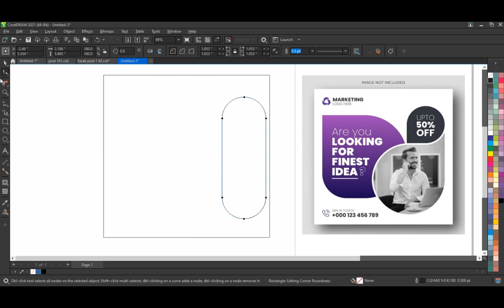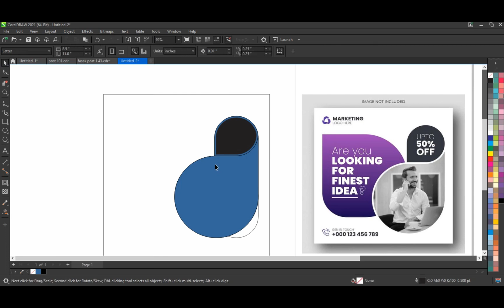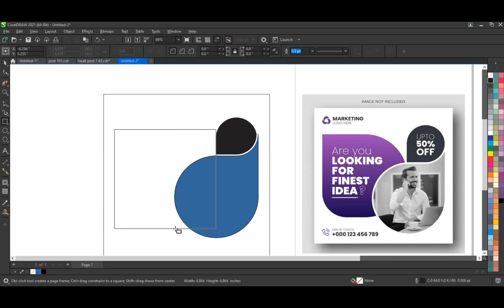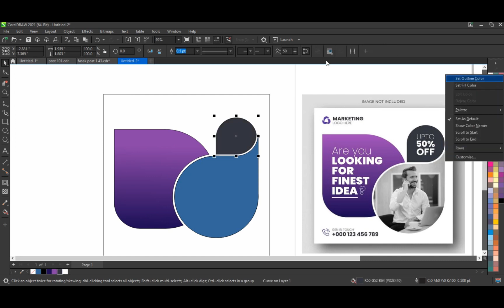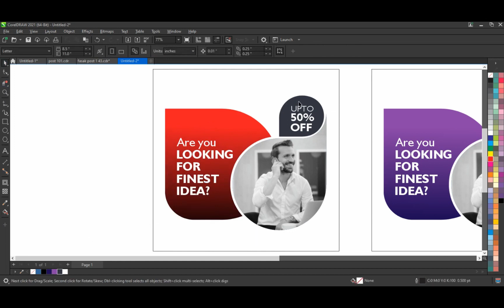Creative Graphic Designing Tutorial For Beginners - Social Media Ads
Easy Graphic Designing Tutorial For Beginners - Social Media Ads